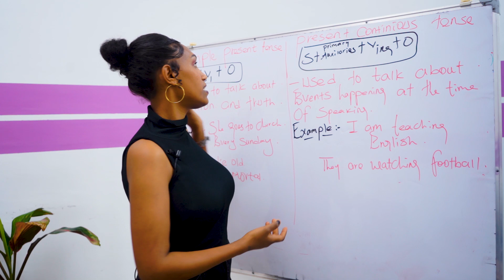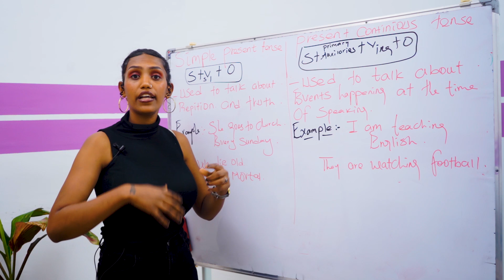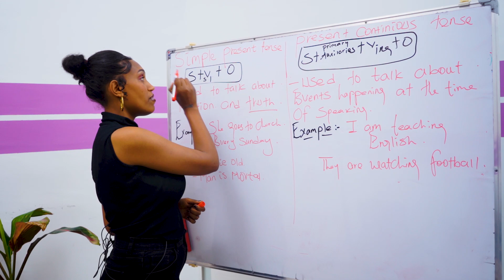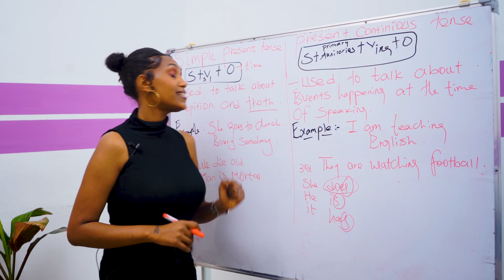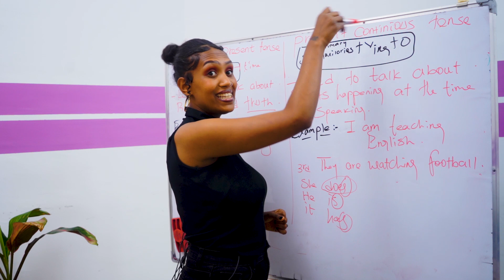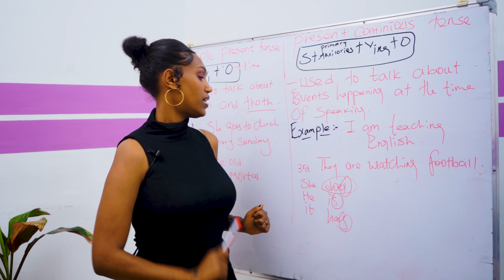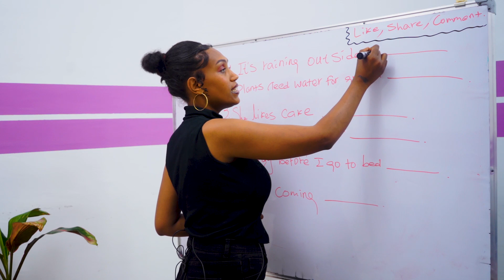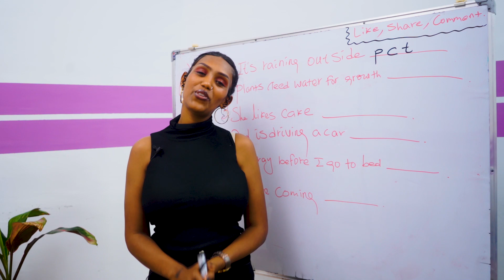የሁለቱን ልዩነት ያውቃሉ?! Simple Present Tense & Present Continuous Tense Difference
የ SIMPLE PRESENT TENSE እና የ Present Continuous TENSE ልዩነት
የሁለቱን ልዩነት ያውቃሉ?

Simple Present Tense & Present Continuous Tense Difference